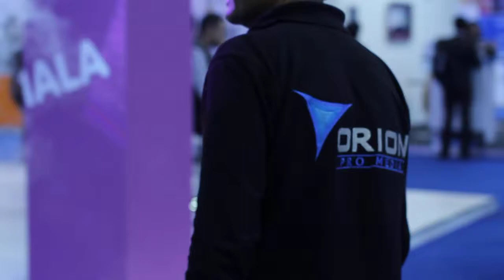Orion Pro Media - Mada Booth - Kuwait International Fair 2013